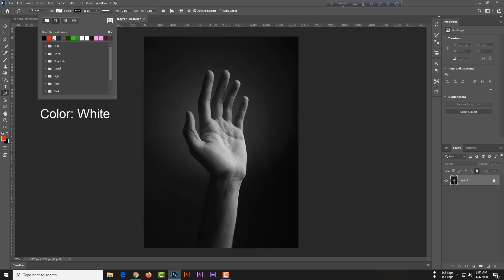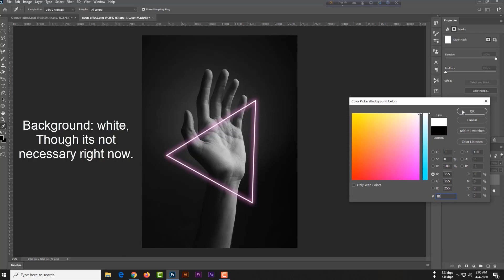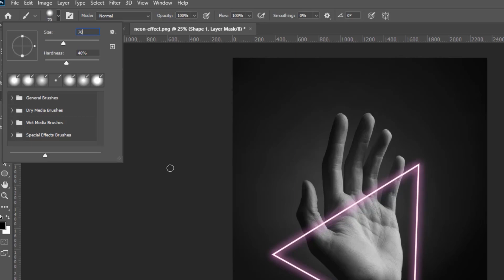How to Make a Neon Light Effect in Photoshop details - 2 Minutes Photoshop Magic